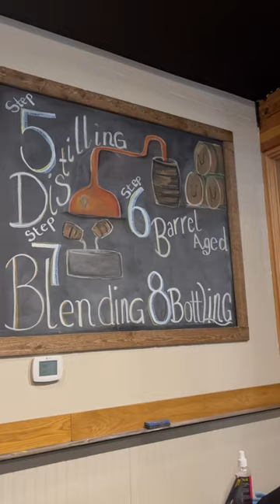High west distillery chalkboards